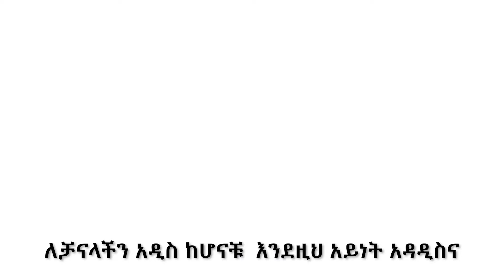አስዋን ግድብን የሚያጋየው አዲሱ የኢትዮጵያ አደገኛው ባለስቲክ ሚሳኤል @HuluDaily - ሁሉ ዴይሊ